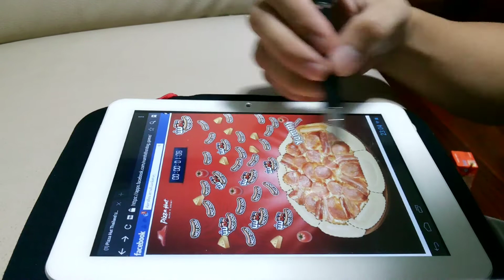best time pizza game (2)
(My gear)
- Tablet @RK3188 A9 1.6 Quad Mali400 Quad GPU
- Stylus @Copper C-Pen (from BeauKase shop)